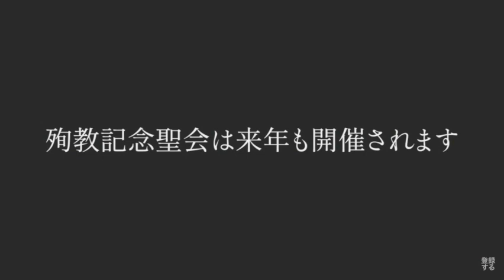2月25日 主日礼拝メッセージ「コリント人への手紙 第一 2章1〜5節」イザヤ木原真牧師 24